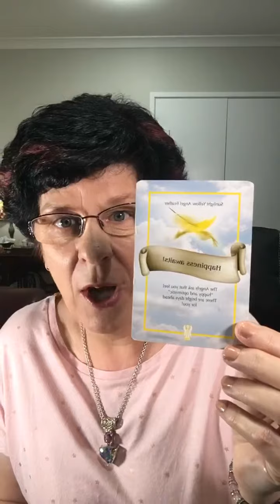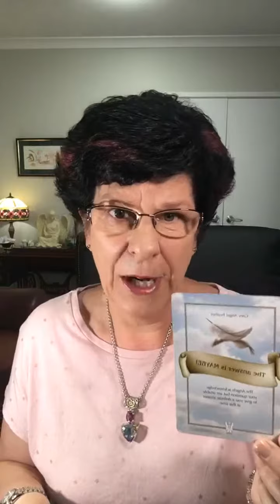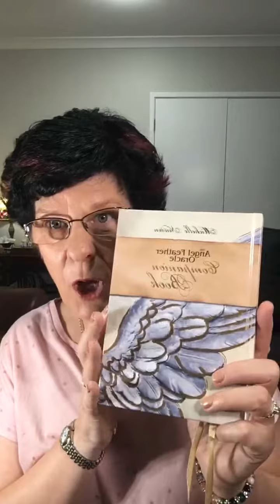Daily Angel Message March 9th 2019 The Aussie Angel Lady Michelle Newten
Daily Angel Message The Aussie Angel Lady Michelle Newten March 9th
2019 with The Aussie Angel Lady Michelle Newten

In Tune Challenge starts tomorrow must be a member to participate, there’s prizes!!

If you are interested in essential oils they are available at the centre plus join me in my closed facebook group: Go